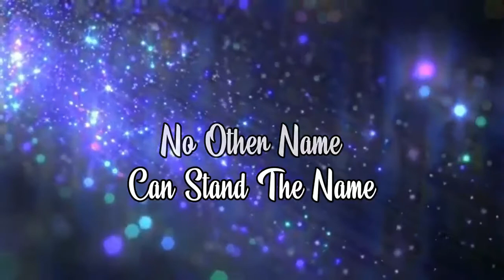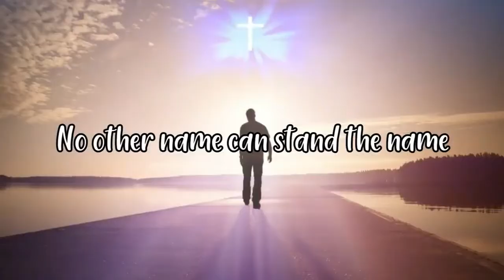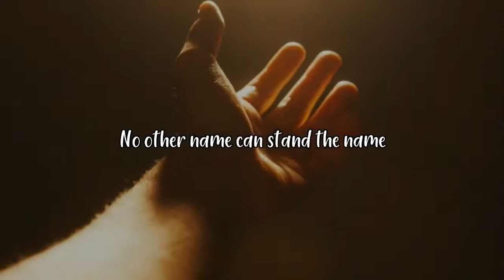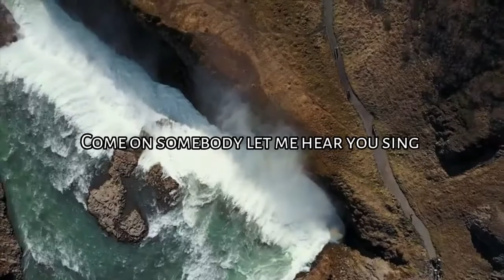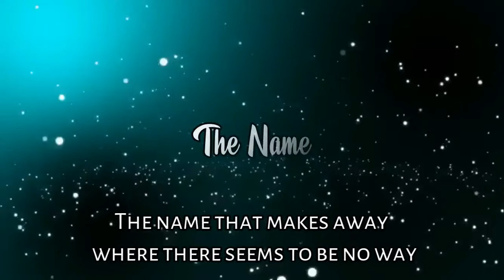No other name